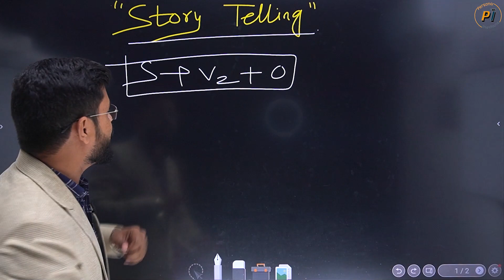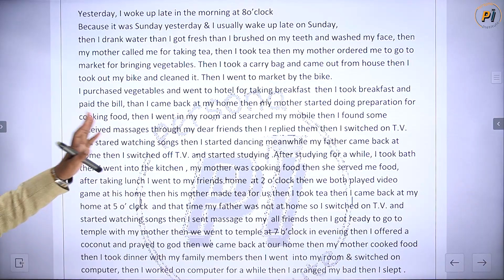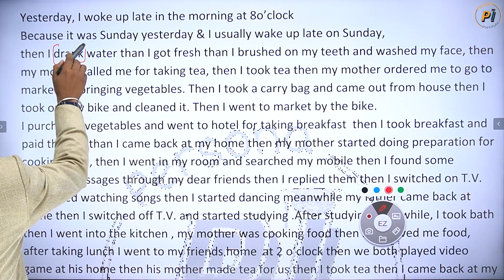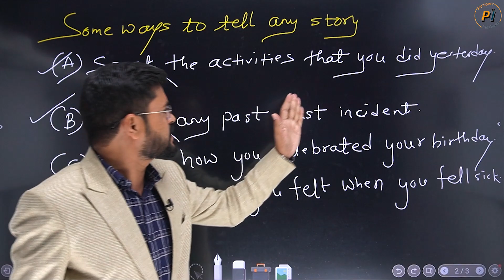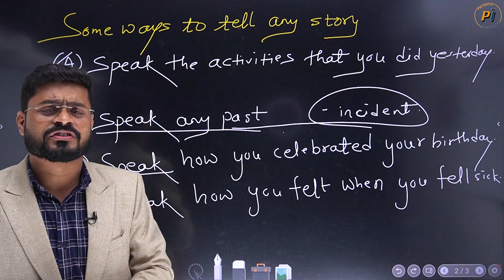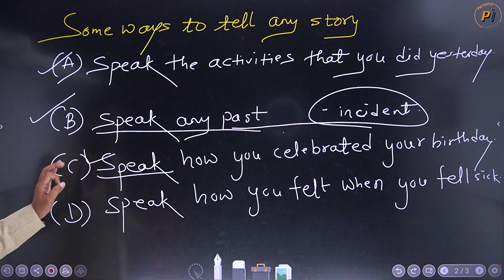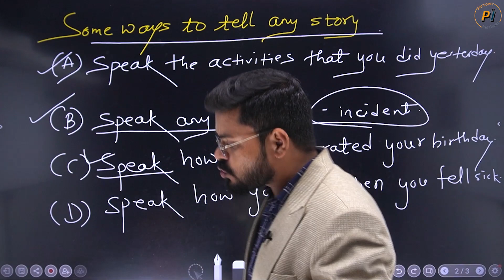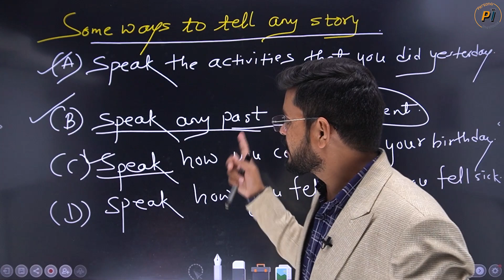Story Telling in Spoken English | Story Telling से English सीखने की Trick | English Speaking Course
Will के स्थान पर May Might Must का Use कैसे करे | Day 1 Special Techniques | Learn English

How to Practice Tense To be To have & Modals | How to Complete Basic English | इस तरह करे  Practice

4 Reasons Not to Speak English | इन वजह से हम English नहीं बोल पाते | How to Start Speaking English

All Uses of Would in English | Would के इतने सरे Uses आप ने कभी नहीं देखे होंगे  Modal Verb Would

Saturday Sunday Series Live Class by Ajay Sir

Day - 4 | Saturday Sunday Spoken English Course | How To Ask Question In English By Ajay Sir

Day 12 |  Saturday Sunday Spoken English Course | How to Ask Question | Wh Word in English Grammar